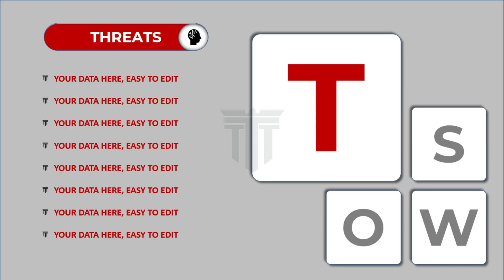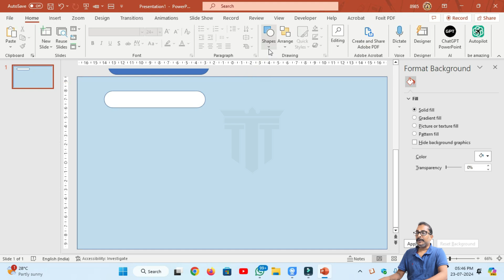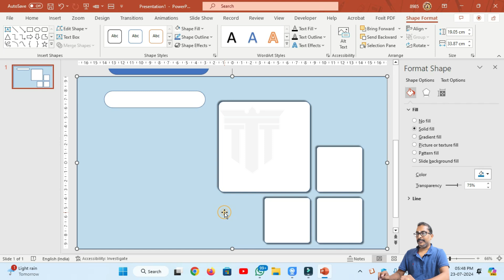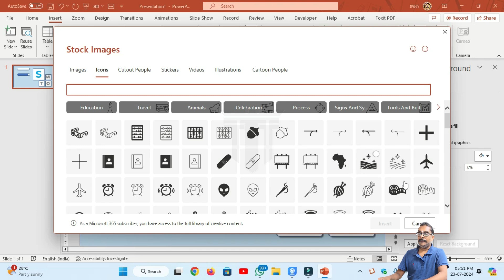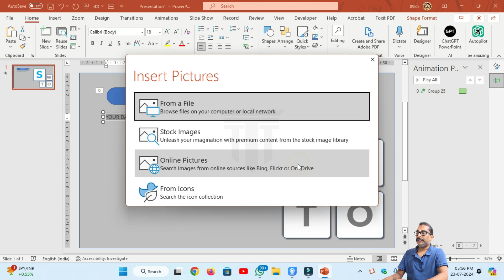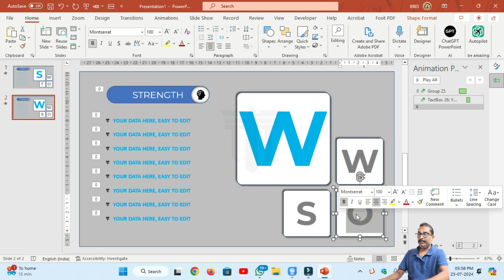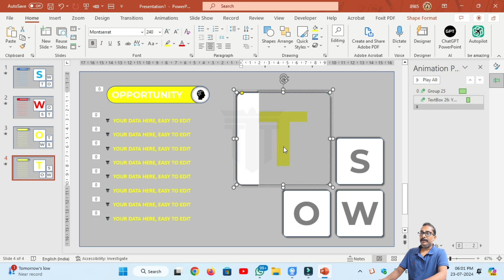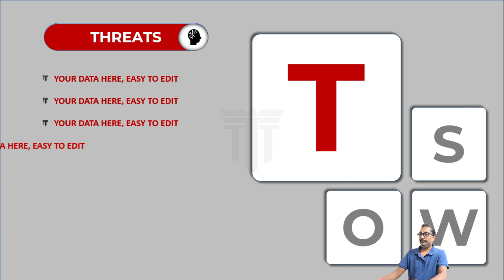SWOT Analysis Animation in PowerPoint - Step-by-Step Guide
Learn how to create an animated SWOT analysis in PowerPoint with this easy-to-follow tutorial. Discover how to make your presentations more engaging and interactive with animated SWOT matrices.